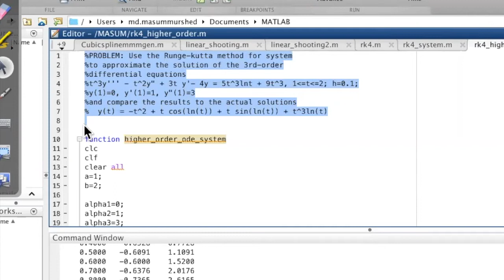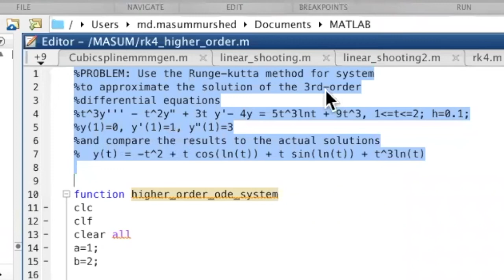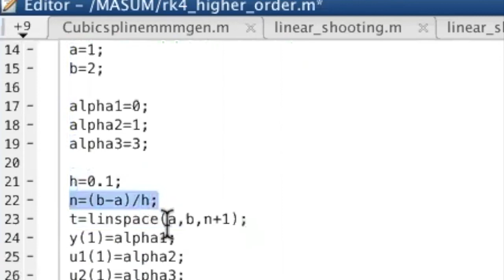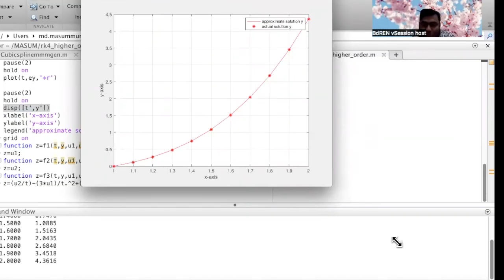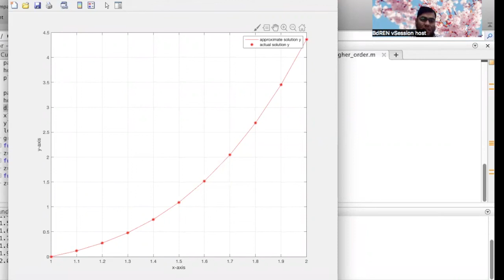Classical runge-kutta 4th order method for higher order IVPs with MATLAB code